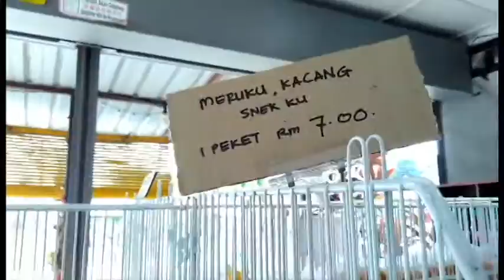Episod #23 Kerepek Sedap